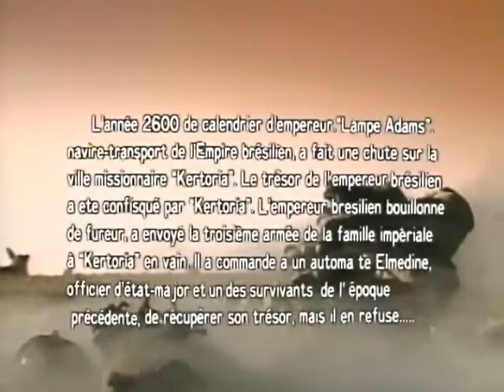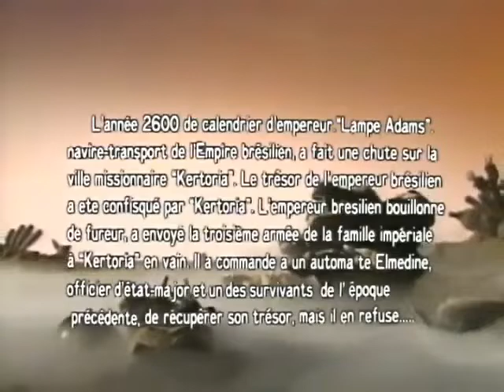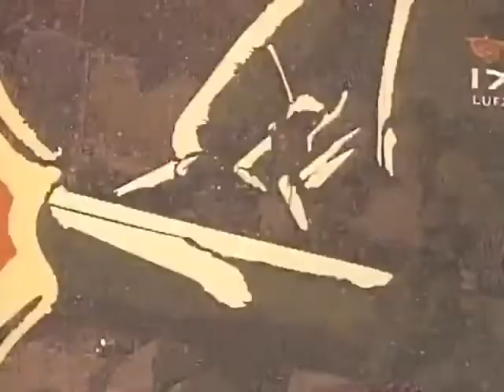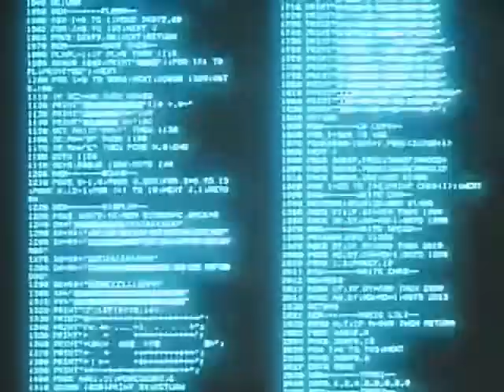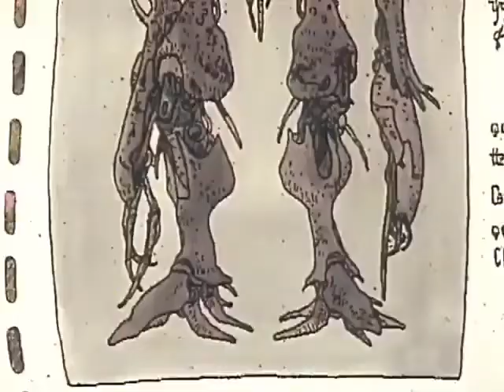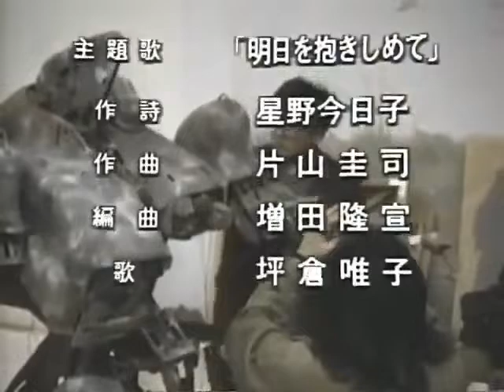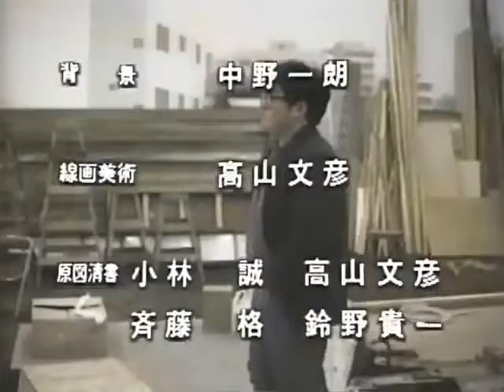Dragon's Heaven ドラゴンズヘブン Драконьи небеса / Драконовы небеса, Макото Кобаяси, 1988 (RUS)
В 3195 году, во время войны между роботами и людьми, разумная боевая броня теряет своего товарища в бою и отключается, пока его внутренние системы не обнаружат нового человека.